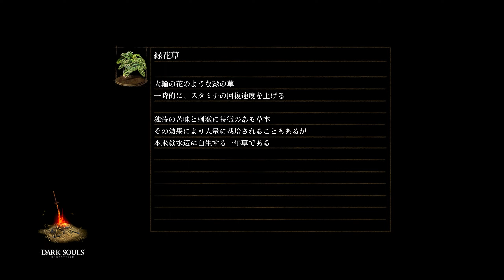【ダークソウルの王になる】死にゲーかなんか知らんけどクリアする #7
2011年9月22日にフロムソフトウェアより発売され、今でも大人気シリーズの始祖！！「ダークソウル」！
エルデンだかなんだか知らないけどまだクリアしてないダクソクリアしましょうねー。

ダークソウル 再生リスト【月・火 21時更新】